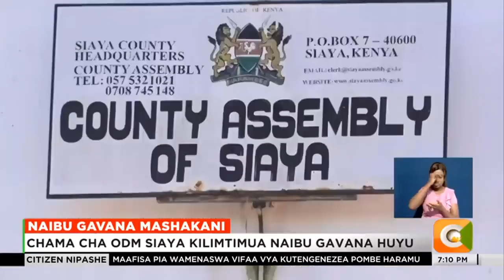Bunge la kaunti ya Siaya lambandua William Oduol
Bunge la Kaunti ya Siaya hii leo limepitisha hoja ya kumtimua naibu Gavana wa kaunti hiyo William Oduol kwa madai ya utumizi mbaya wa mamlaka na ukiukaji wa katiba. Hoja hiyo iliungwa mkono wa wawakilishi wodi 38 kati ya 39 waliohudhuria kikao hicho.